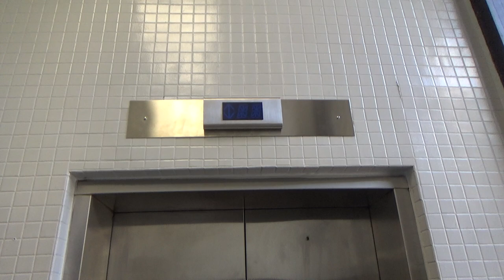(Epic Fail) Montgomery (Mod. by ThyssenKrupp) Traction Elevator @ Church Avenue Garage - Roanoke, VA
This is the back elevator (or "Dieselducy Show elevator") at the Church Avenue Garage in Roanoke. This one was originally a Montgomery elevator, but it was modernized by ThyssenKrupp a couple years ago. Unfortunately this one was broken.